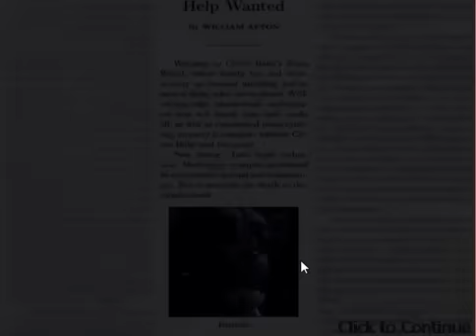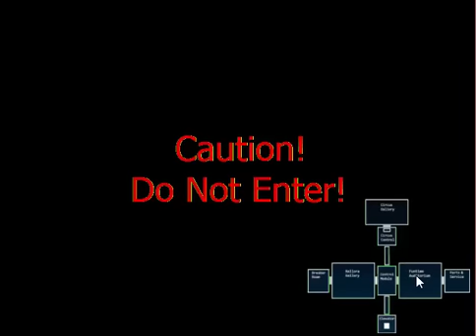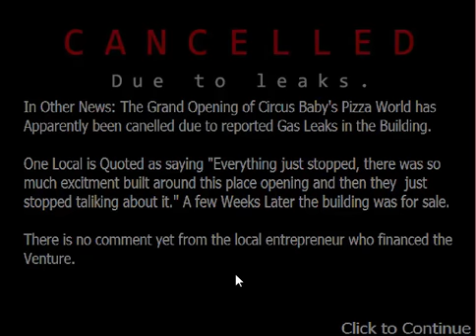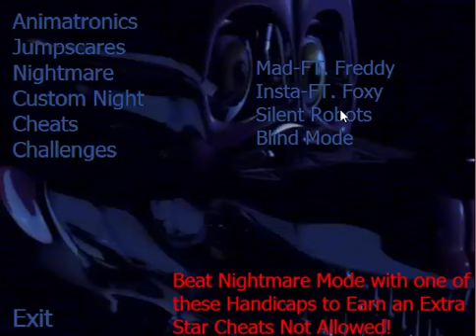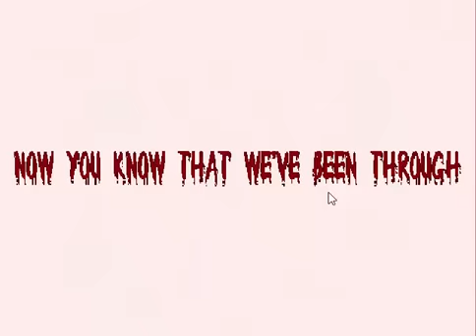Five Nights at Freddy's Sister Location Fan Made Remastered Showcase (Download in Description)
This is a Remastered Version of my fnaf sister location fan made game with a hell of alot more added there will be a download link soon-ish this took me 3 days to make hope you like it and see if you can get Razzbowski to see it hes awsome ;) Download